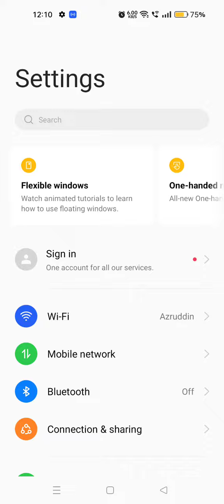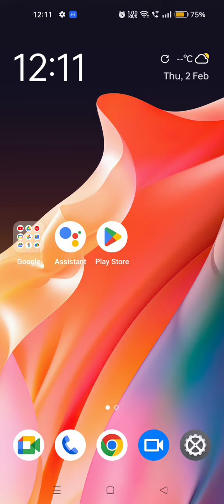How To Hide Apps Notification In Oppo Reno 8T, Notification Setting, Turn Off Notification In Oppo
How To Hide Apps Notification In Oppo Reno 8T, Notification Setting, Turn Off Notification In Oppo Reno 8T

Apps_Notification_ Oppo Reno 8T